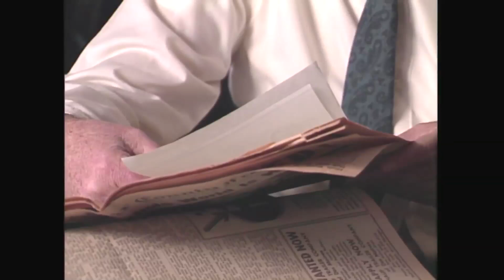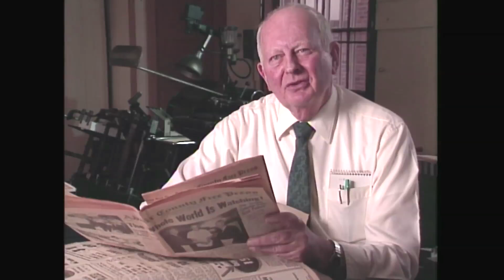Even Iowa Residents Got Uncomfortable With The Vietnam War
This clip presents an outtake from my television series on the 1960s, Making Sense of the Sixties which aired on the prime time in 1990. It was recorded in 1989.

Ed Sidey who is speaking here, was a prominent newspaper editor and journalist in Iowa during the 1960s. He served as the editor of the "Des Moines Register," one of Iowa's largest and most influential newspapers. Sidey was known for his strong editorial stance on various issues including his opinions on the Vietnam War.

During the mid-1960s, public opinion in Iowa, like in many parts of the United States, was divided over the Vietnam War.

There were Iowans who supported the U.S. involvement in Vietnam. They believed in the government's rationale for containing communism and saw the war as a necessary measure to protect American interests and global stability.

On the other hand, there was a growing anti-war movement in Iowa, as well as across the country. Many Iowans joined protests, demonstrations, and rallies against the war. They questioned the morality and legitimacy of the conflict, expressed concerns about its human cost, and called for the withdrawal of U.S. troops from Vietnam.

College campuses in Iowa, like many others, were centers of anti-war activism. Students organized protests, teach-ins, and other forms of opposition to the war. The University of Iowa and other educational institutions in the state saw significant anti-war activities.

Ed Sidey was known for taking a critical stance on the Vietnam War. He published editorials and articles that questioned the U.S. government's policies in Vietnam and advocated for a reevaluation of the country's involvement in the conflict.

The Vietnam War became a divisive issue in political elections during the 1960s. Iowans' views on the war influenced their choices in local, state, and national elections, contributing to shifts in political dynamics.

As the war escalated, the number of casualties and the involvement of U.S. troops in Vietnam raised concerns among many Iowans. Families with loved ones serving in Vietnam had personal stakes in the conflict, which influenced their opinions.